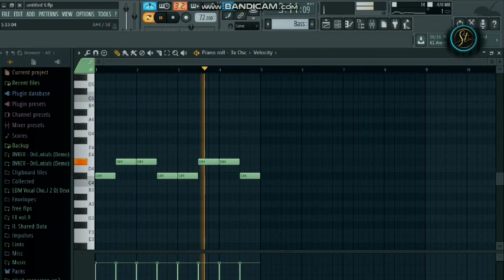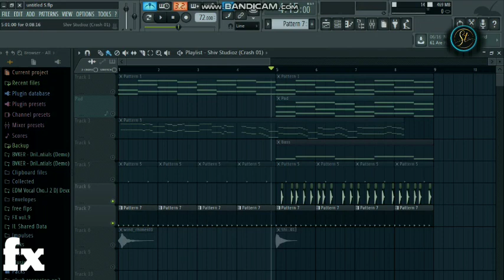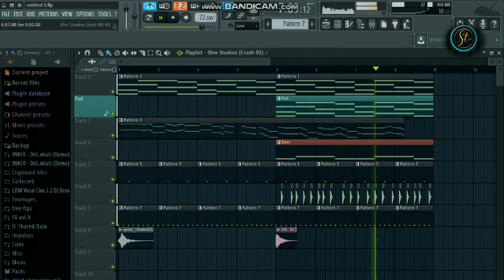How To Make Pop Beat Like Shakira In Fl Studio | Pop Beat Tutorial | Shiv Studioz 2023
How To Make Hollywood Song in FL Studio
Shakira  Hollywood Song | Tutorial
Welcome to Shiv  Studioz, Today we are making a Pop Beat
in fl studio -  like@Shakira  it's a
pop  song type beat making tutorial.
Join Now.

how to make  Pop Beat in fl studio,
how to make Pop Beat in fl studio 20,
how to make Pop Beat  in fl studio 21,
Pop beat fl studio,
Shakira   like music
song deconstruction fl studio,
pop beat making fl studio,
fl studio pop beat,
pop beat flp project,
Hollywood Song  flp,
Pop  music fl studio,
Hollywood  flp,
fl studio,
pop beat  kaise banaye,
pop beat kaise banta hai,
gaana kaise banta hai,
music kaise banta hai,
fl studio hindi,
fl studio hindi tutorial,
Hollywood fip project,

Shakira Pop Beat
Shakira song,
Shakira new song,
Shakira  all song
Shakira song dị,
Shakira ke song,
Shakira Pop Beat
Shakira  ringtone
new song 2023
  Shakira  song remix,
Shakira all new song,
Shakira  Dance song,
all song Shakira